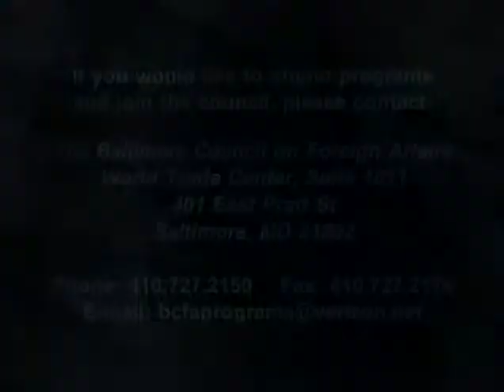India’s Foreign Policy and Relations with the United States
Ambassador Raminder Singh Jassal, Deputy Chief of Mission, Embassy of India to the United States